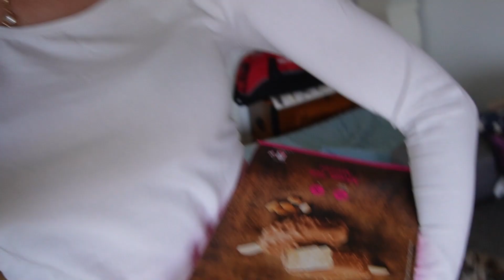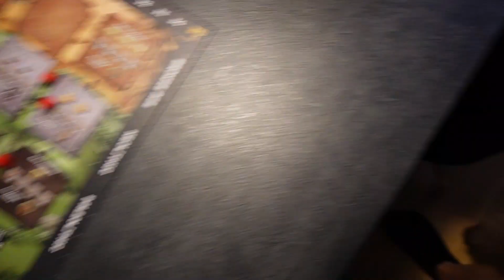EGO - INSPIRERAS - denna video är det jag behöver. - kvalitets tid. Hoppas ni kan relaxa & njuta!